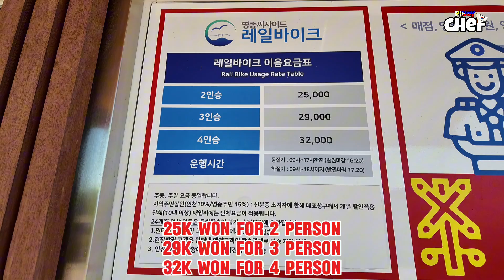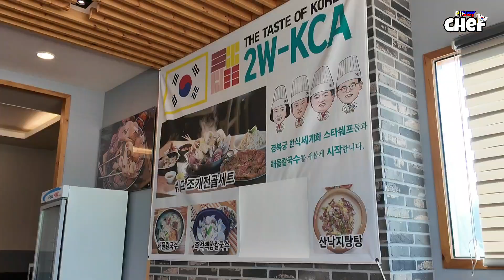VLOG - Rail Road bike in Seongjong-do, Incheon | Filipino Korean Family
I'm a Filipino Chef in South Korea who's sole
purpose is to make every dish as simple as
possible. Though my job requires me to cook international food my passion really is cooking filipino food.. I created this channel to share, teach and to show some techniques in cooking which you can apply also in doing filipino dishes. So if you wanna learn or just to get an idea on how to make filipino delicious food,  you're at the right place 😊🇰🇷🇵🇭
All my recipes are beginner friendly and super
versatile. ​l hope my recipes
help you in your cooking journey and make
you fall in love  with filipino foods.